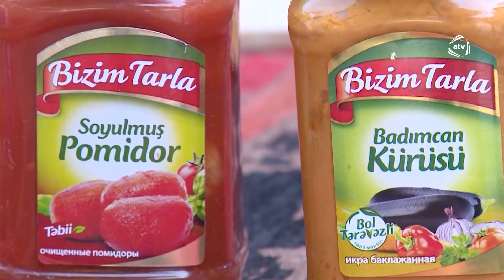5 Gəlin (05.10.2018)